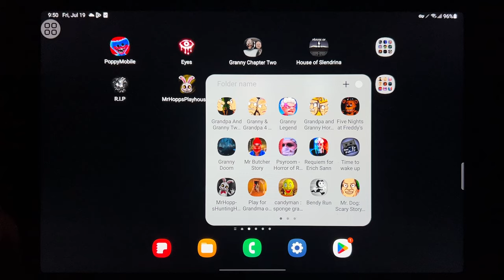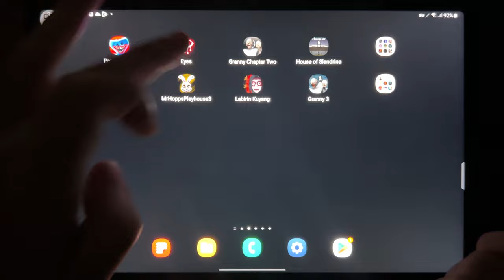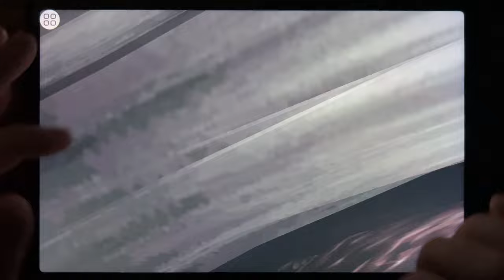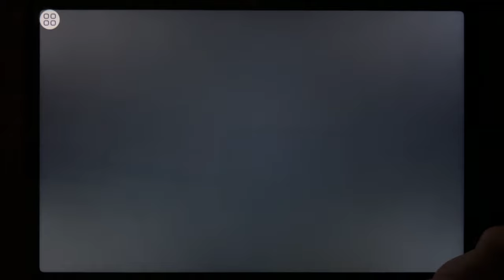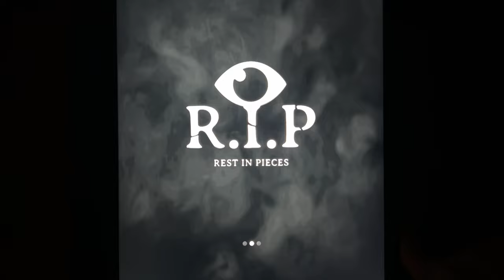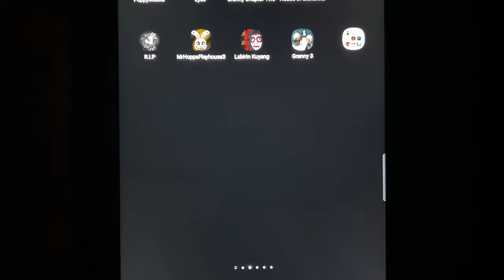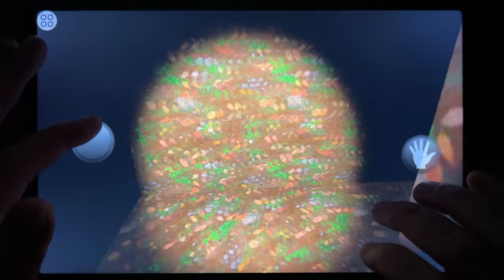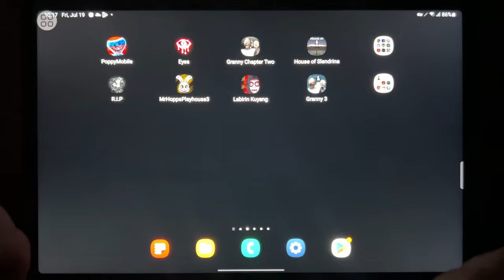Poppy Mobile, Eyes, Granny 2, House of Slendrina ,RIP, Mr Hopps 3, Labirin Kuyang, Granny 3